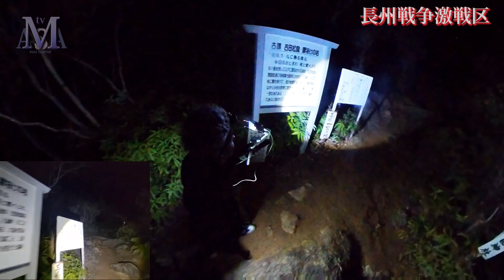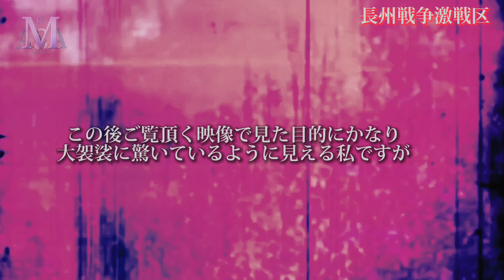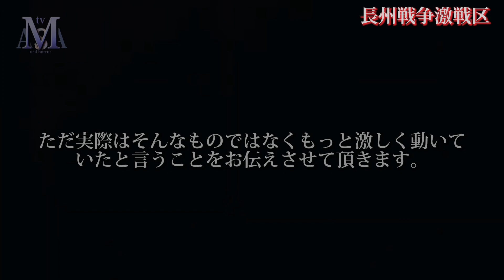霊からの警告か!？ ※生配信トラウマ現象※ 【心霊スポット一人検証】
先日長州戦争激戦区一人生配信して来た時の検証動画になります。前半現場の歴史や雰囲気をなんとなく御紹介させて頂いてますが後半は大袈裟でも嘘でもなく本当に目を疑うような現象を目の当たりにしてしまった一部始終をありのまま御紹介させて頂いてます。映像からどこまでお伝え出来るか解りませんがこのような現象は小学5年
のキャンプ場での出来事以来です。
気に入って頂けましたら他生配信中のリアル心霊映像沢山ありますので宜しくお願いします。

毎週金曜日20時40～一人心霊LIVE